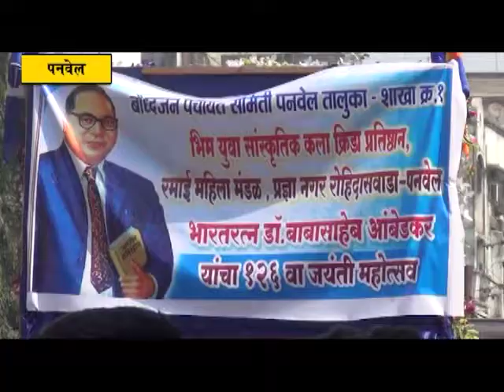डॉ. बाबासाहेब आंबेडकर जयंती पनवेल मध्ये उत्साहात साजरी